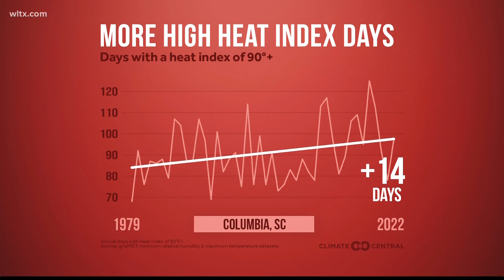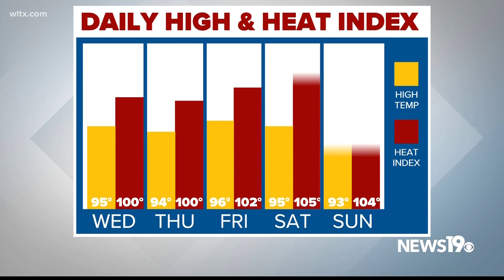Record U.S. heat spreads across the country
As the southern US has been experiencing record heat and some of the heat is headed our way, we'll explain why.